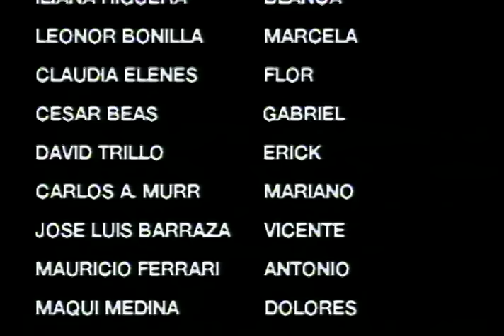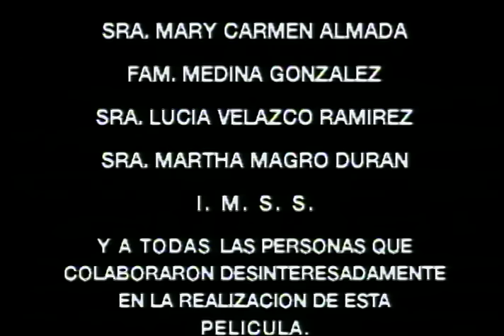Religión, la Fuerza de la Costumbre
🔴Sinopsis: Los Sánchez era una familia religiosa por tradición hasta que la Palabra de Dios llegó a su hogar.